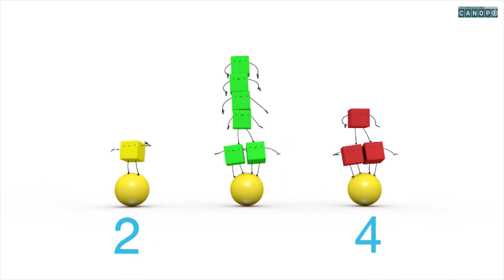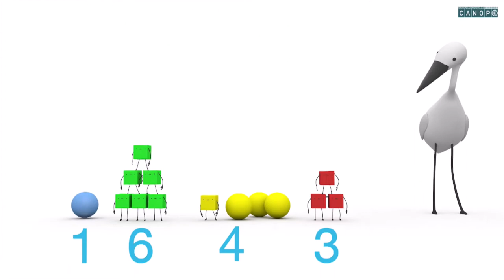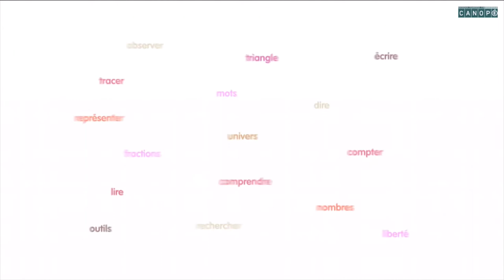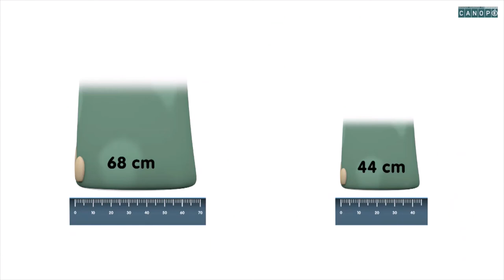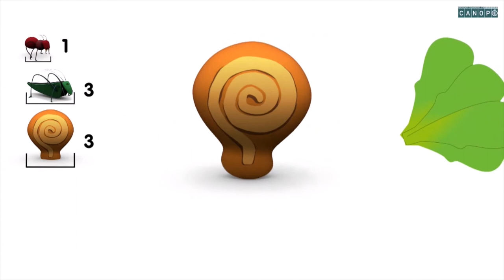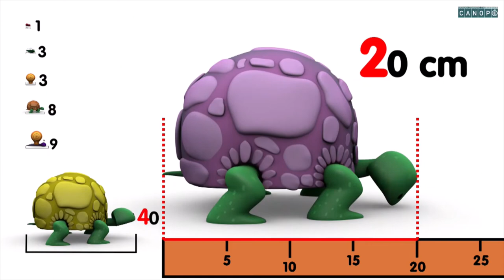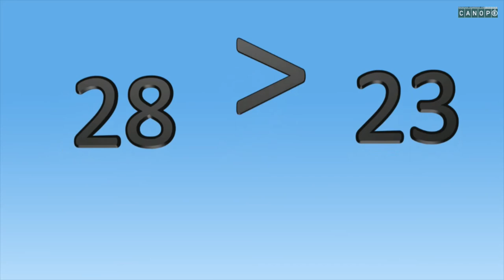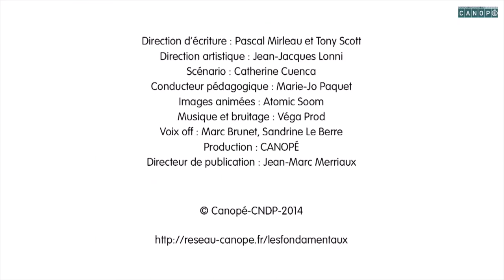Apprendre les maths ipiside 4